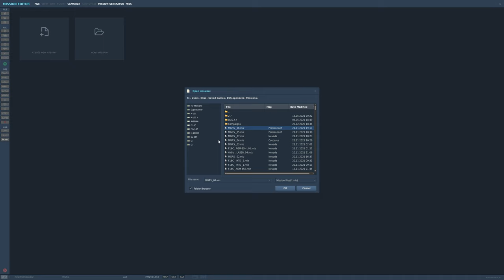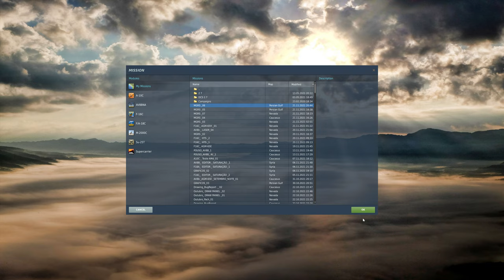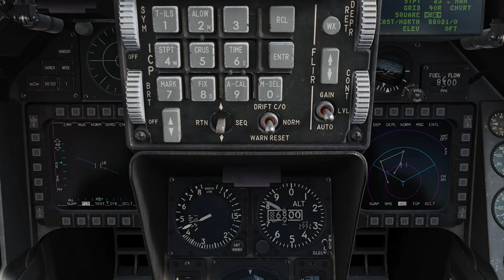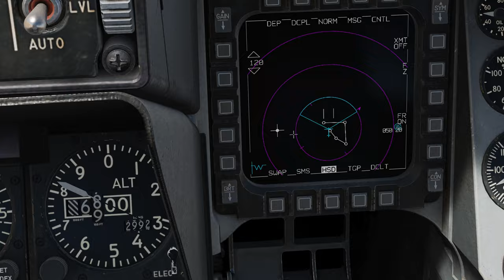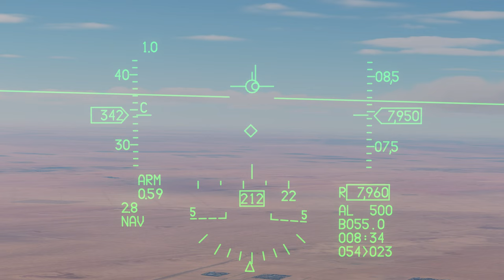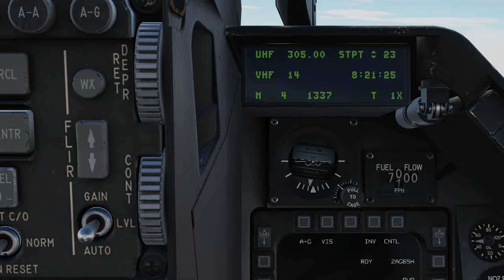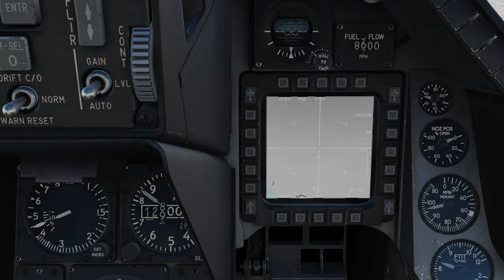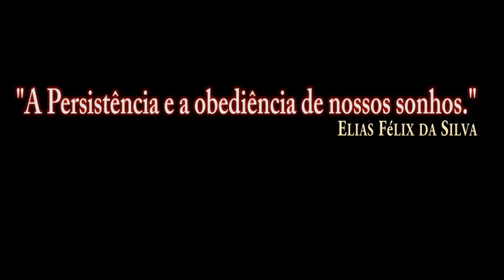DCS:F-16C Viper | JTAC | MGRS | Persian Gulf Map /PT-BR_VÍDEO 1733